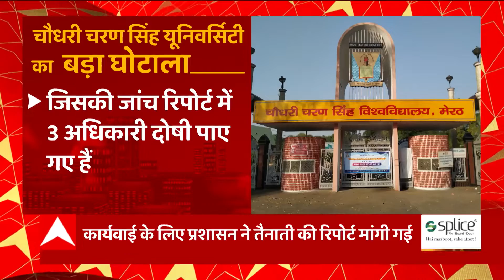Meerut: Chaudhary Charan Singh University में हुए घोटाले में बड़ा खुलासा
Meerut: Chaudhary Charan Singh University में हुए घोटाले में बड़ा खुलासा, मार्च 2018 में MBBS की उत्तर पुस्तिका बदलने के मामले में 3 लोग दोषी पाए गए..जिन पर अब होगी सख्त कार्रवाई